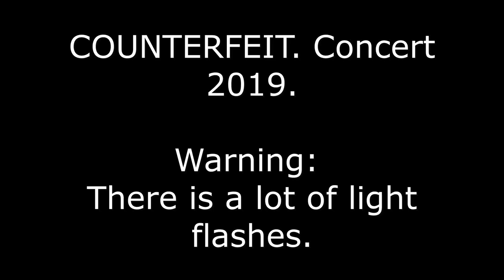Jamie Bower / COUNTERFEIT. - Le Nouveau Casino - Paris Concert 2019.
Jamies old band COUNTERFEIT. Concert in Le Nouveau Casino - Paris 2019. Enjoy.